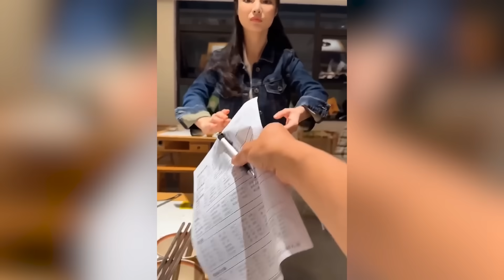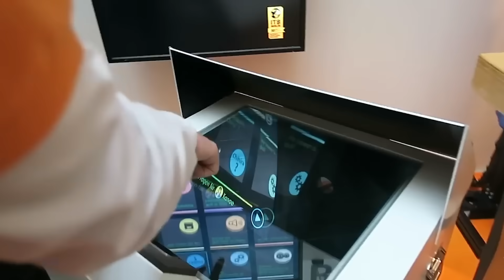We Tested 10 Female Humanoid Robots and Found the BEST ONE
Check out the top 10 female humanoid robots of 2024 with their prices revealed! Explore the future of AI robots and female robotics in this video.